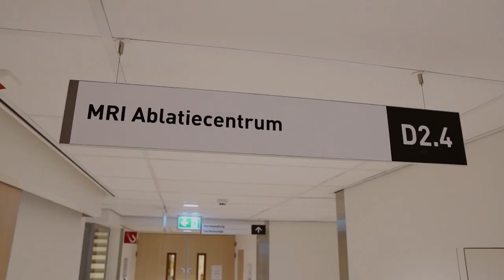Vacature | Werken als verpleegkundige elektrofysiologie in het HagaZiekenhuis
Wil jij net als Irene komen werken in het enige MRI-ablatiecentrum van de Benelux? Daar waar twee werelden, namelijk de MRI-beeldvorming en de ablatiebehandeling bij elkaar komen. Wil jij weten waarom werken in het enige MRI-ablatiecentrum extra bijzonder is? Wij laten het je graag zien in de video!

Net als Irene werken in een topklinisch opleidingsziekenhuis? Bekijk dan onze vacatures op